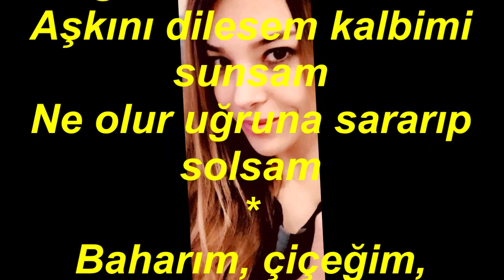Ayşe EREN YUSUF-Gül Dalında Öten Bülbülün Olsam (HİCAZKÂR)R.G.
SOLİST:
*AYŞE EREN YUSUF*
VİDEOYU YAPAN
*RECEP GAYRETLİ*
GÜFTE:  NEVESER KÖKDEŞ
BESTE:  NEVESER KÖKDEŞ
USUL:  DÜYEK
MAKAM:   HİCAZKÂR
Gül Dalında Öten Bülbülün Olsam
Ötsem yanık yanık gönlüne dolsam
Aşkını dilesem kalbimi sunsam
Ne olur uğruna sararıp solsam
Baharım, çiçeğim, güzelim, sevgilim
Sar beni kollarına canım vereyim
Bir kuş olsam da pencerene konsam
Aşkın şarkısını sana okusam
Göğsünde yatsam da biraz uyusam
Elemi unutsam neş'emi bulsam